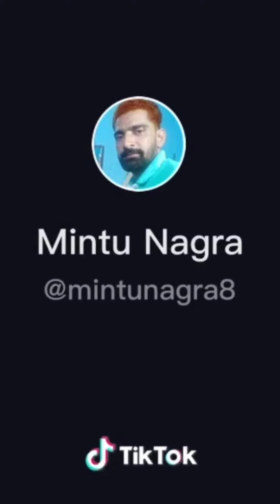Old Punjabi Indian Tractors Tik Tok Viral Videos by PUNJABIGARH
Old Tractors video of Punjabi Tractors best video tik tok